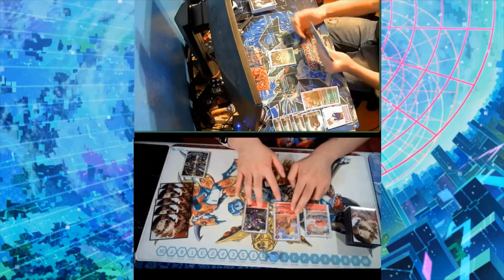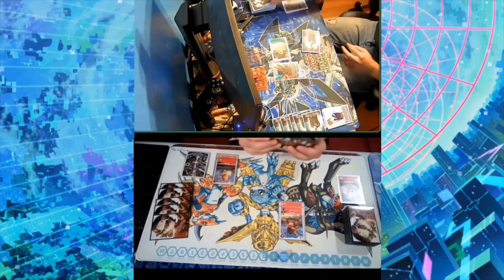Digimon TCG | Team Scrub Out VS NGO DM AA - Digi-Duel | Highlander BT05 Format - Round 4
For those who enjoy Digimon Video here Digimon Dream Team Channles
Duelingbook: teamscrubout
YGOPRO: teamscrubout